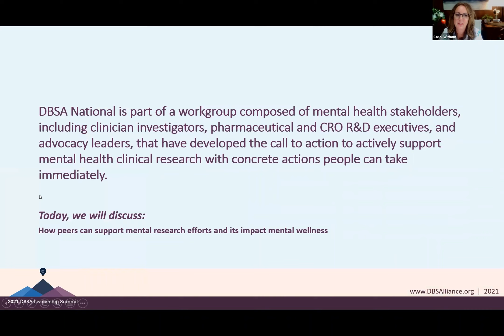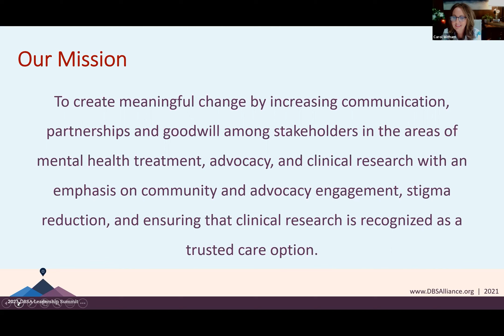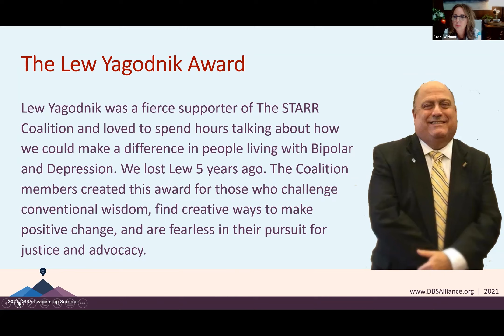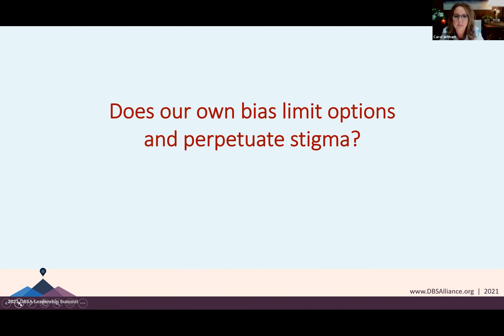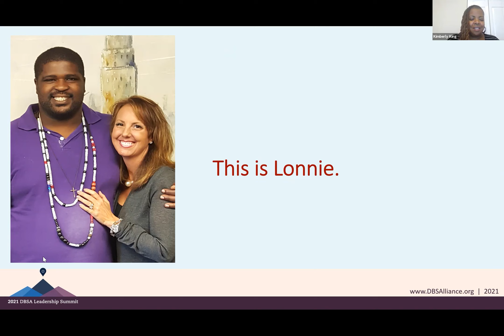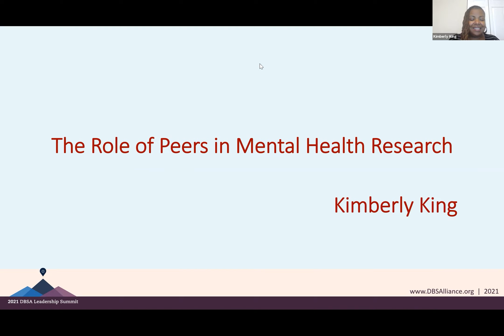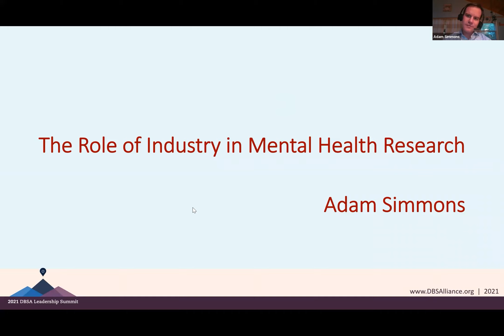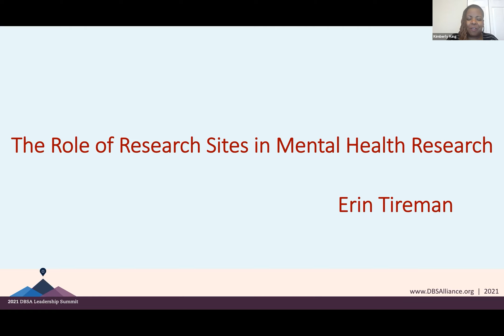The Role of Peers in Mental Health Research | Leadership Summit 2021